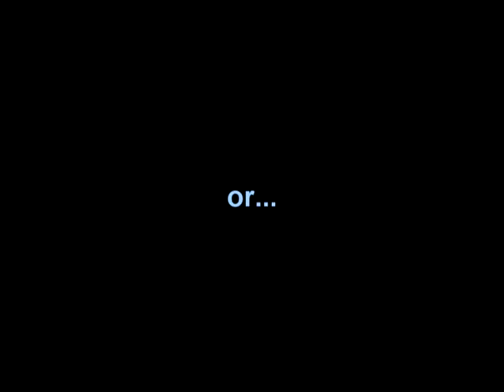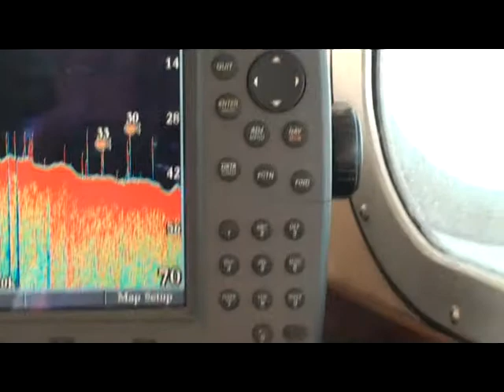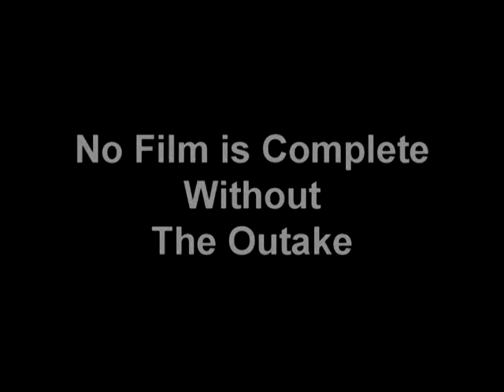Selsey Fishing Trip 2009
Very good day out for all.
Novices but now "hooked".
6 hour trip.
Top skipper, Colin.
Going again this August 2010.